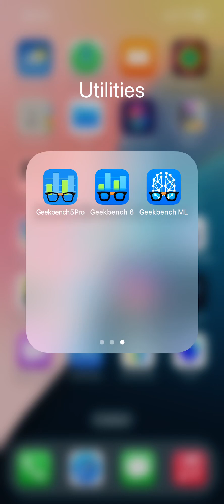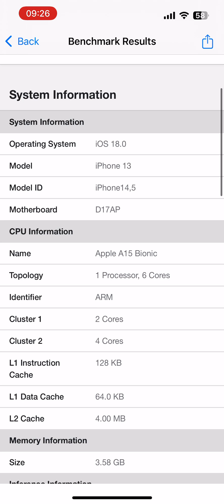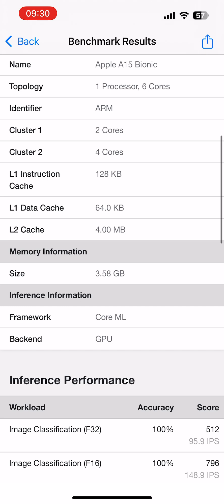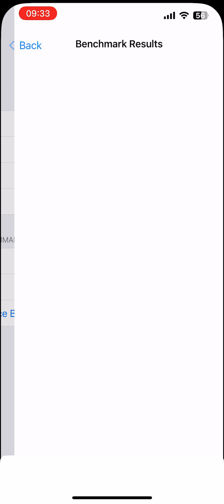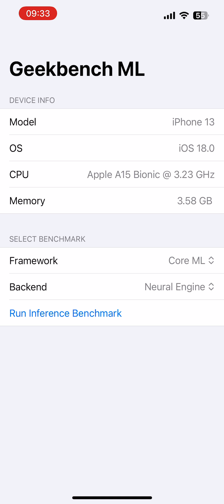ios18 ios18beta ios18developerbeta geekbench benchmark geekbenchML